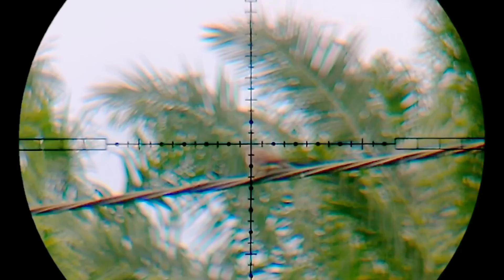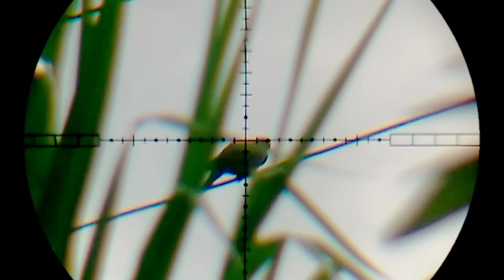UCKLIK LEGEND BERAKSI LAGI‼️